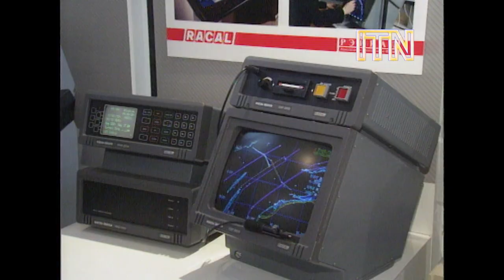Royal Special: The Princess Royal in the Soviet Union (1990)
In May 1990, Princess Anne, Princess Royal became the first member of the British Royal Family to visit Russia since the Bolshevik Revolution of 1917. The significance of the Princess Royal’s visit cannot be overstated: Tsar Nicholas II, a cousin of Princess Anne’s ancestor George V, was, along with his family, imprisoned and executed by the Bolsheviks during the civil war that followed revolution. The relationship between Britain and the USSR was defined by varying levels of hostility for most of the 20th century. Princess Anne’s visit reflected the "thawing" of the Cold War; the warming of East-West relations that characterised the late 1980s. Soviet Premier Mikhail Gorbachev’s policy of Glasnost, or “openness”, saw calls for greater political freedoms from across the USSR. Only months before Anne’s visit, the Berlin Wall – the symbol of East-West division – was brought down, and pro-democracy movements began sweeping through the Eastern Bloc.

As well as visiting Moscow, the Princess Royal visited Siberia, Turkmenistan, Volgograd (formerly Stalingrad), and Kyiv (Kiev), the capital of the Ukrainian SSR. Ukraine would not declare itself independent of the USSR until 24 August the following year. By the end of 1991, the Soviet Union was no more.